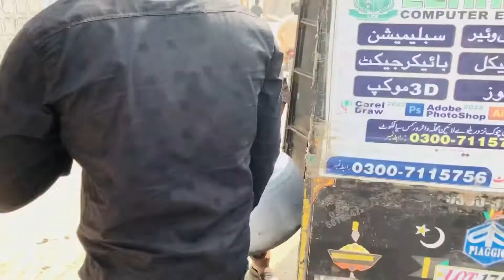today||gone very funny|Arbabkhokhar|vlog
Arbab Khokhar vlog